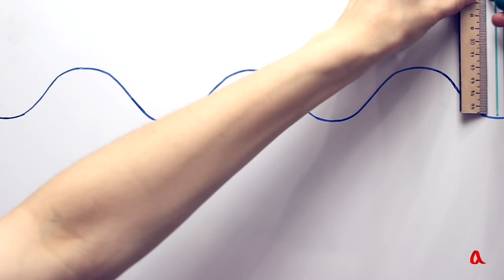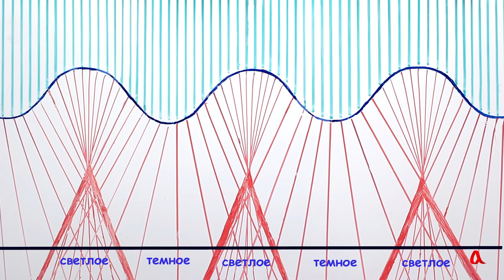Оптические каустики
При отражении и преломлении световые лучи не всегда собираются в фокус. Однако если они имеют общую огибающую — так называемую каустику, то вблизи этой огибающей пространство оказывается ярко освещённым.